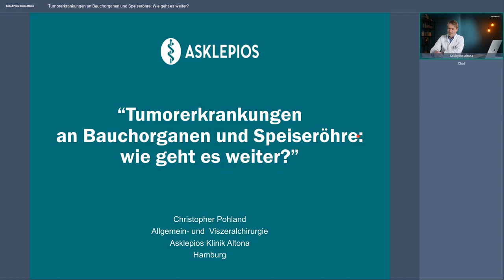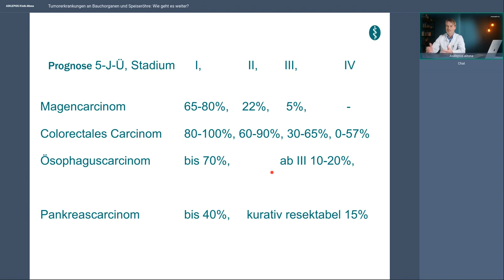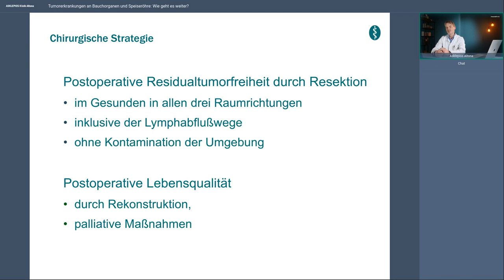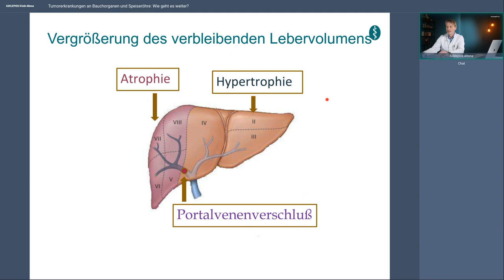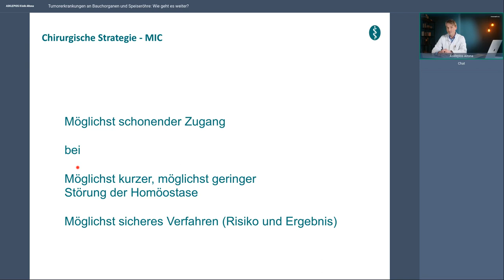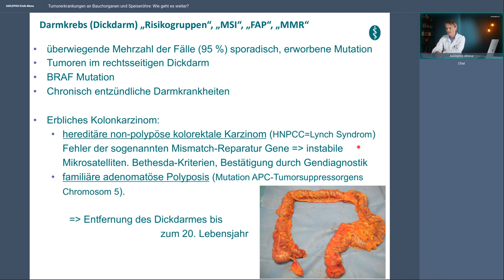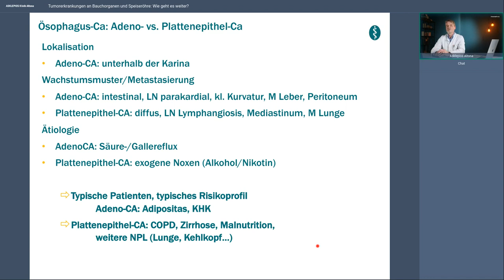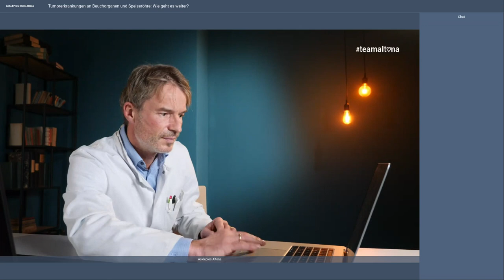Tumoren an Bauchorganen und Speiseröhre: Wie geht es weiter? | Webinar Asklepios Klinik Altona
Tumorerkrankungen betreffen meist den Magen, Leber, Dick- und Mastdarm, Bauchspeicheldrüse oder die Speiseröhre. Je nachdem, wo ein Tumor wuchert, unterscheiden sich aber die Symptome und Behandlungswege. Die gängigste Behandlungsoption in der Bauchregion ist die Operation, die möglicherweise durch Chemo-, Immuno- und Strahlentherapien kombiniert wird. Wie geht es nach der Diagnose einer Tumorerkrankung in den Bauchorganen oder der Speiseröhre weiter? Dr. Christopher Pohland, Leitender Oberarzt an der Asklepios Klinik Altona informiert.